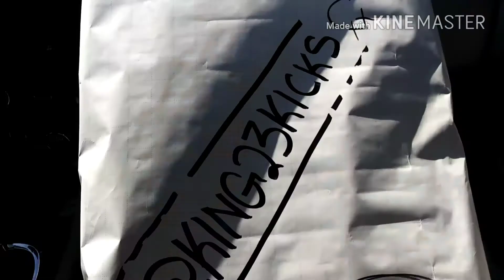One Time In Highschool.....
In  this video we runs earrends and do a one time in high school 😂😁😁😁.